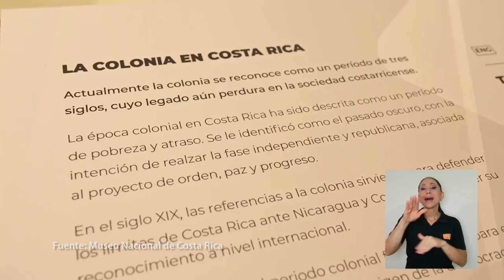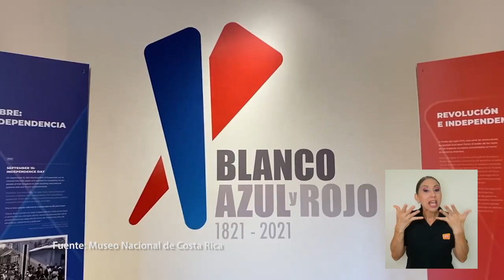Exposición "Blanco Azul y Rojo 1821-2021"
El Museo Nacional y la UCR inauguraron una exposición del Bicentenario de la Independencia el pasado 2 de junio. La UCR está a cargo de la curaduría de tan importante exposición.